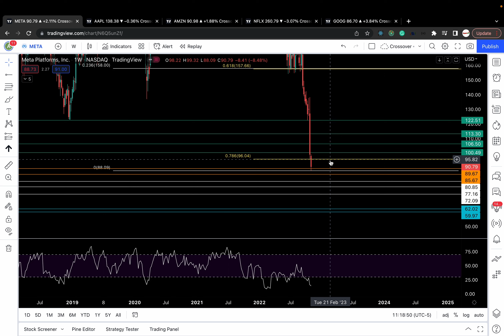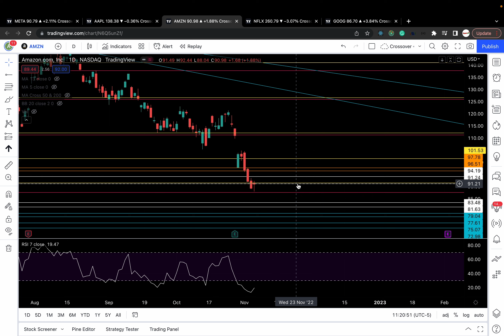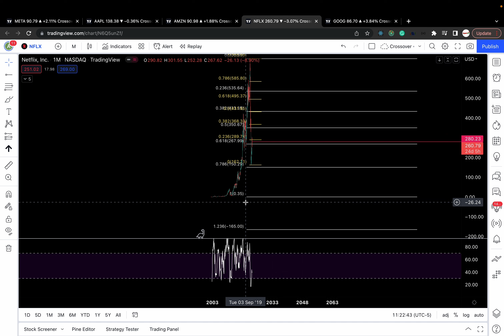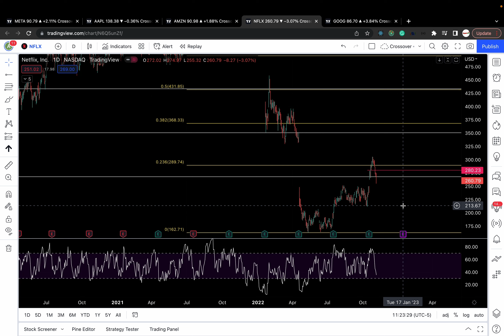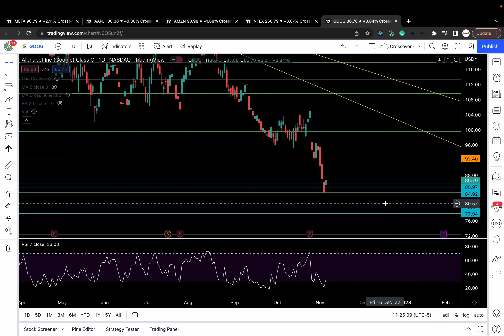TECHNICAL ANALYSIS of META APPLE AMAZON NETFLIX GOOGLE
Chapters:
 META - 0:00
APPLE - 2:20
AMAZON - 3:39
NETFLIX - 4:39
GOOG - 6:31

For morning plan and support/resistance levels on other ETFs and FANGMT stocks. Join the Substack.

Also comes with market reports written by a 25+ year trader with medium to long-term insights and access to option flow and dark pool orders

Great book to help you learn technical analysis

Learn about day trading